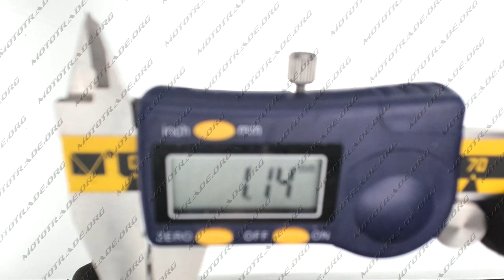P 7455 Поршень Suzuki AD 72 0,25 O47,25 MSU MSU, компл